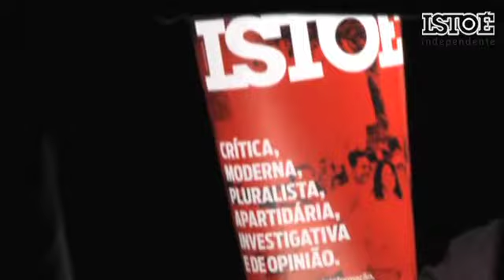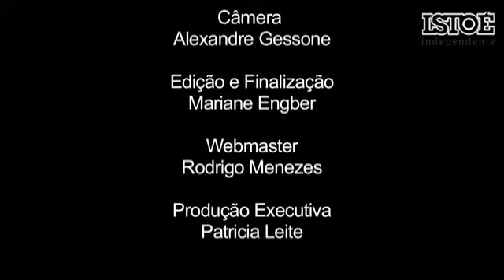MakingOf - Jingle da nova campanha da IstoÉ